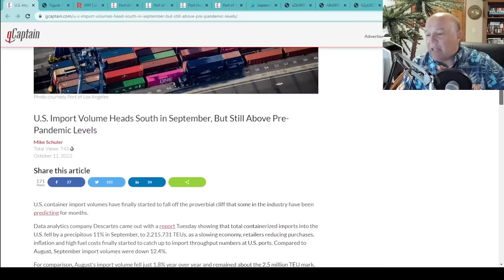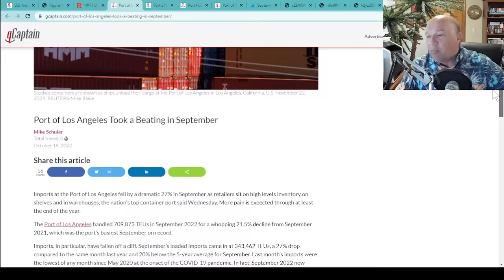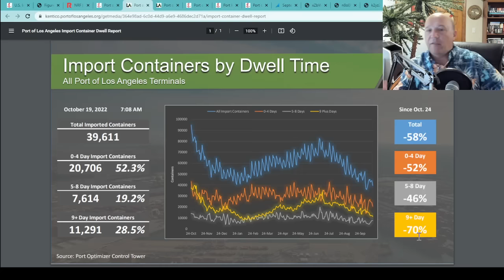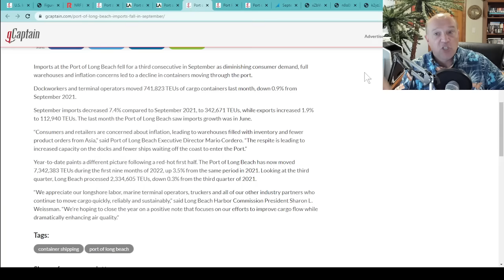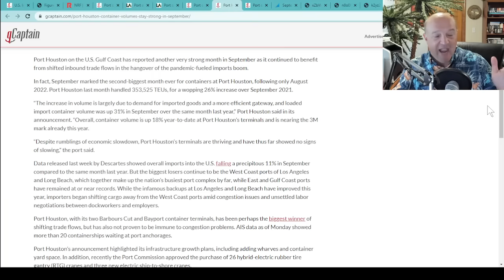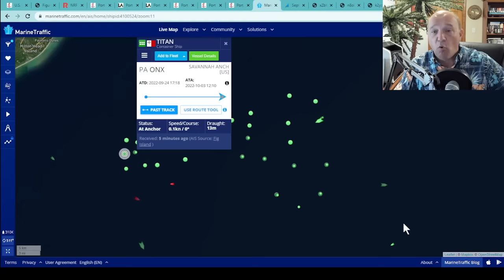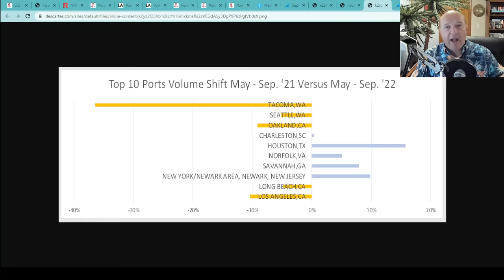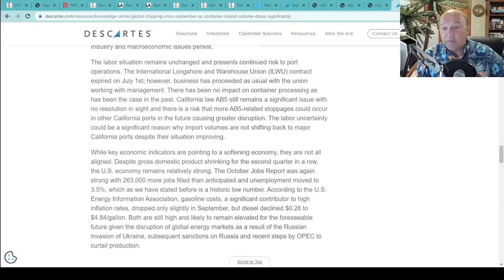What's Going on With Containers? | Container Volumes Drop in Sept | But Yearly Container Volume Up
In this episode, Sal Mercogliano - maritime historian at Campbell University and former merchant mariner - examines the drop in overall container volume into the United States, in particular the port of Los Angeles.  But the question remains, is this a national issue, or is it localized to Los Angeles and the West Coast?  What does this mean for the ships waiting off the ports of New York/New Jersey, Savannah and Houston?

00:00 Introduction
03:54 Los Angeles
07:30 Long Beach
09:23 Avoiding the West Coast
13:39 Shift to East/Gulf Coasts
16:22 Conclusions

U.S. Import Volume Heads South in September, But Still Above Pre-Pandemic Levels

U.S. Ports Set New Record for Imports

Port of Los Angeles Took a Beating in September

September U.S. Container Import Volume Drops, but Delays at East and Gulf Coast Ports Remain High